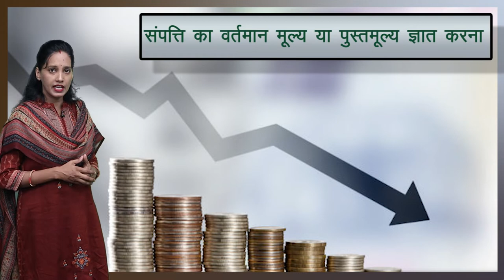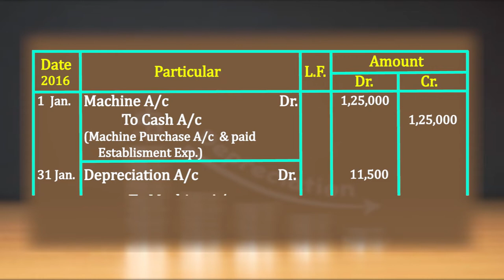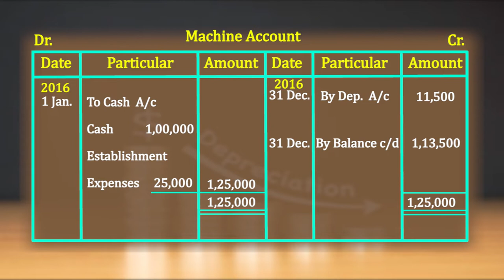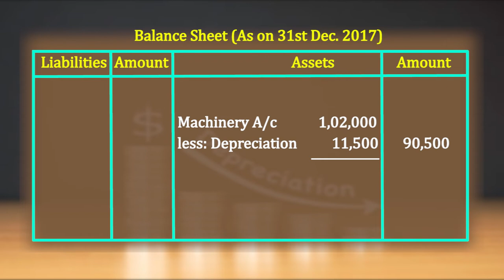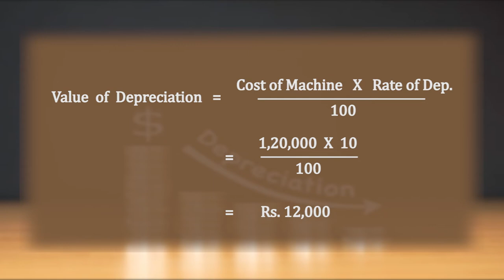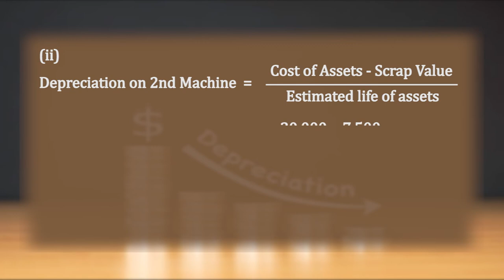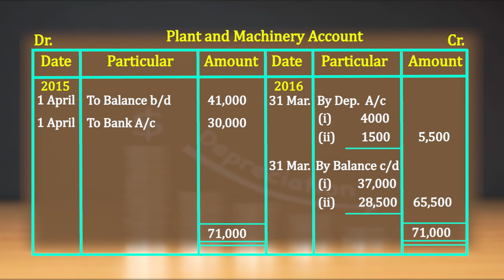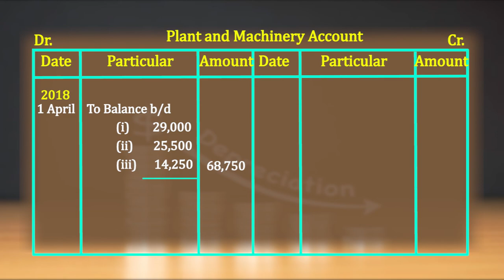CLASS 11th ACCOUNT | CHAPTER- DEPRECIATION